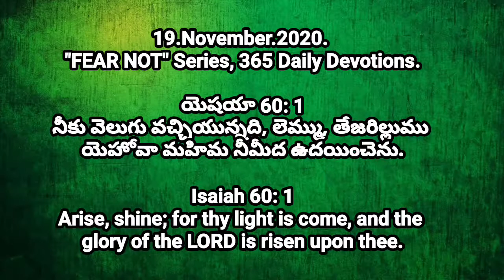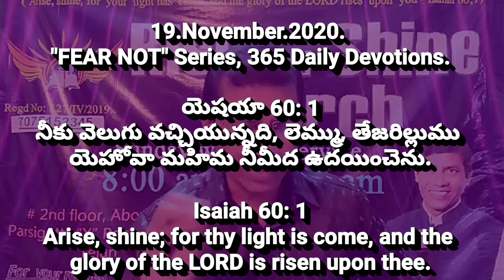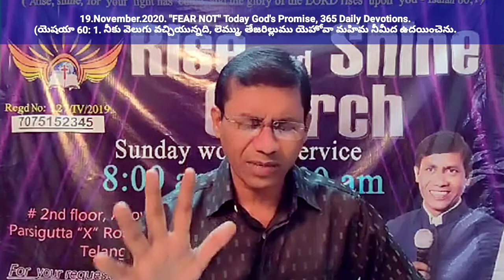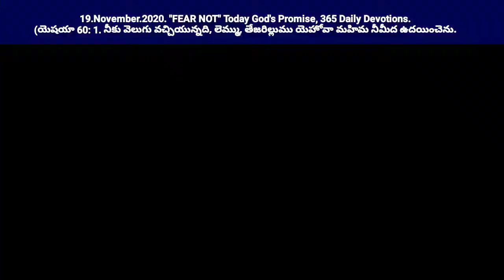19_November_2020. Today God's Promise | Daily Devotions | Pastor CNRao Paul